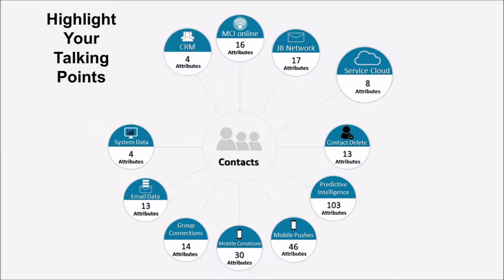Helpful Animation Business Tactics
This video will demonstrate Powerful business animation tactics and samples that are useful for any animated video. Let CBW Graphic Design help your business with its next animated video.

For other helpful animation tactics check out my Helpful Cell Phone Swipe animation tutorial: